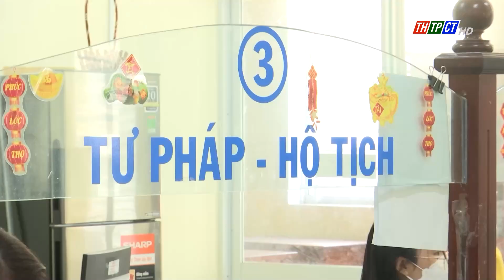Từ 1/7, cấp giấy khai sinh và thẻ bảo hiểm y tế cùng lúc | Cần Thơ TV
Bảo hiểm xã hội Việt Nam cho biết, dịch vụ công liên thông “Đăng ký khai sinh - Đăng ký thường trú - Cấp thẻ bảo hiểm y tế cho trẻ em dưới 6 tuổi” sẽ được triển khai trên phạm vi cả nước bắt đầu từ ngày 1/7 tới đây.